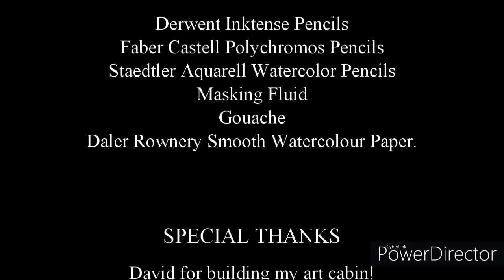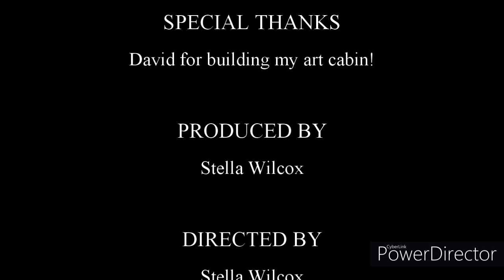Timelapse Goldfinch Sketch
A quick time lapse video showing how I do my bird sketches. This one is using Inktense and Polychromos pencils with some water colour and goauche.